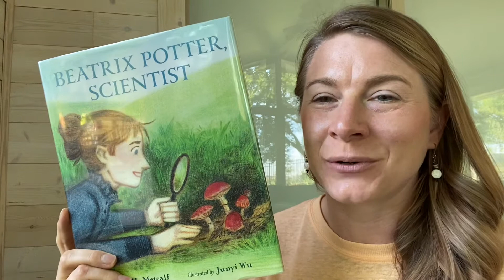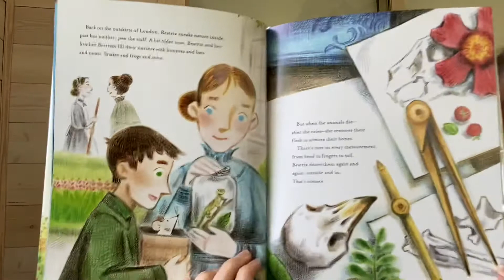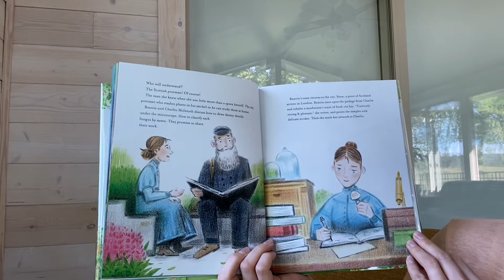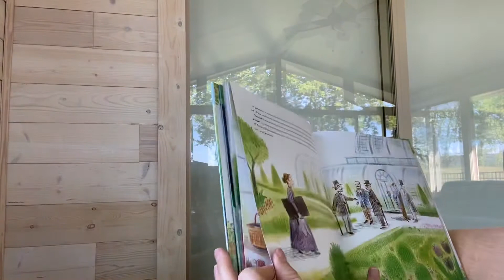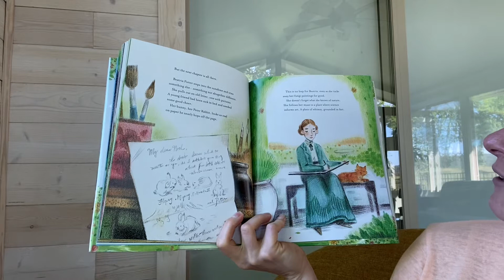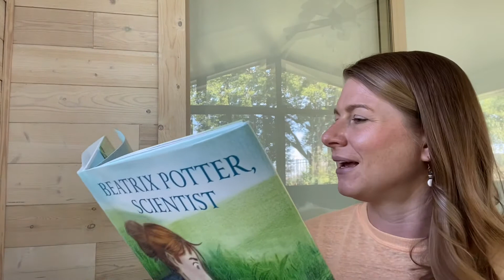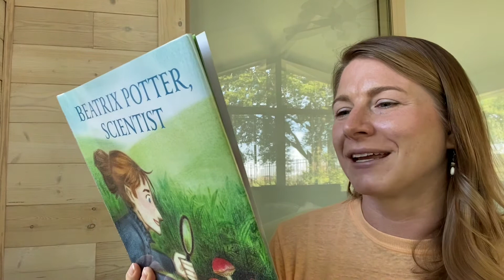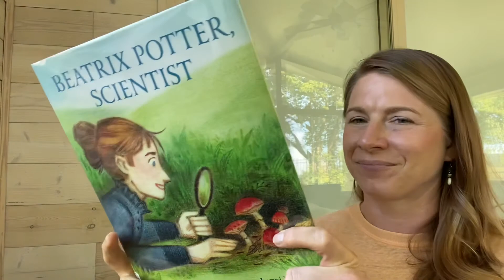Beatrix Potter, Scientist by Lindsay H. Metcalf and Junyi Will Read Aloud by Dana Reads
Beatrix Potter was more than a very talented illustrator and writer - she was a true scientist who discovered breakthroughs in biology and sporulation of fungi.